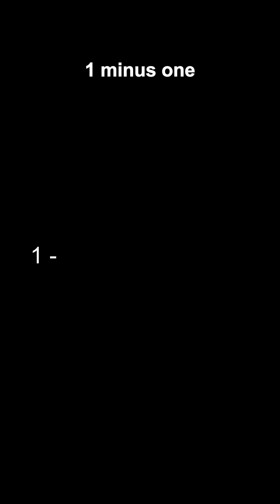The Math Proof That "Proved" God Exists!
Did a mathematician really prove God's existence with math? In the 1700s, Luigi Guido Grandi proposed a shocking equation: 0 = 1 suggesting that something can come from nothing! This wild claim sparked controversy, leading to heated debates and even a feud that only ended with death! But what was the real truth behind this flawed mathematical proof? And how did it almost break science, computers, and engineering as we know it? Watch to find out!